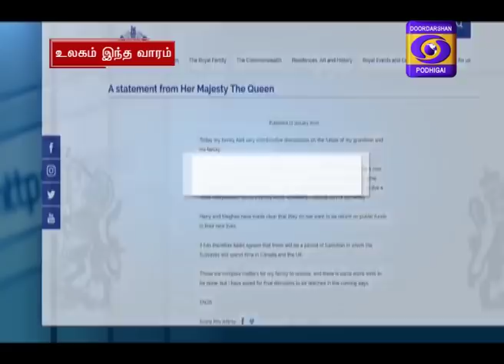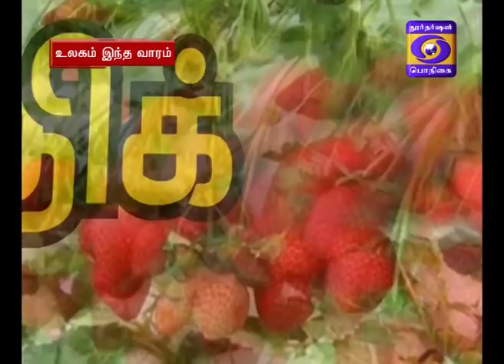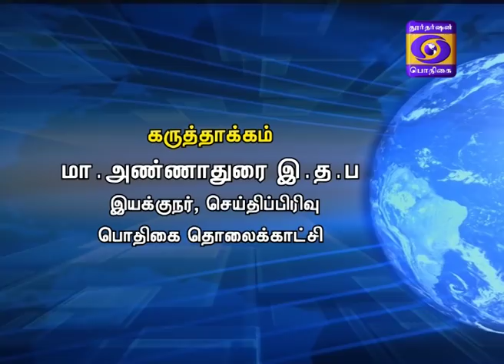உலகம் இந்த வாரம் [19.01.2020]